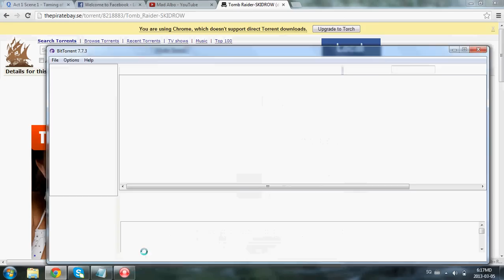How to download Tomb Raider for pc-Torrent from Skidrow